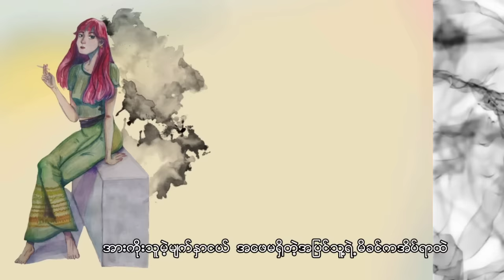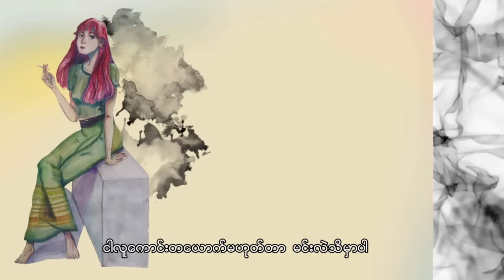Pone Yape - ညဥ့်ငှက်နှင့်လူပျော်တယောက် (Lyric Video)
Title - ညဥ့်ငှက်နှင့်လူပျော်တယောက် (Nya Ngat Nae Lu Pyor Ta Youk)
Artist - ပုံရိပ် (Pone Yape)
Someone Is Sick Today (Album)
Follow Pone Yape